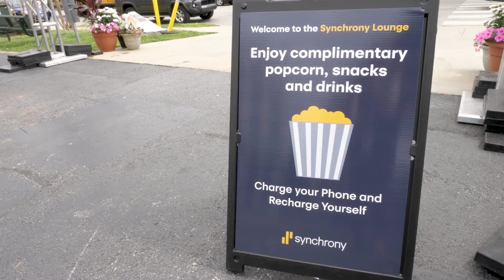Day 2 BFF 2018 Recap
Day 2 of BFF 2018 brought us even more World Premieres, insightful discussion events and innovative solutions to problems facing diversity and inclusion-- also, amazing popcorn!